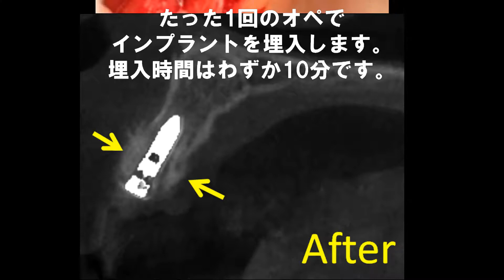キャリブレーションとは？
今回の動画はキャリブレーションについてです。